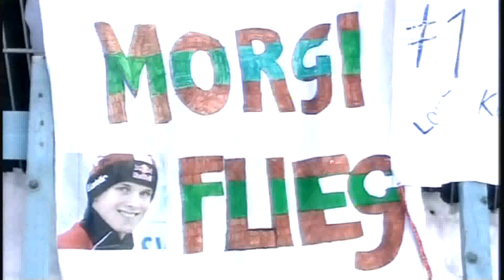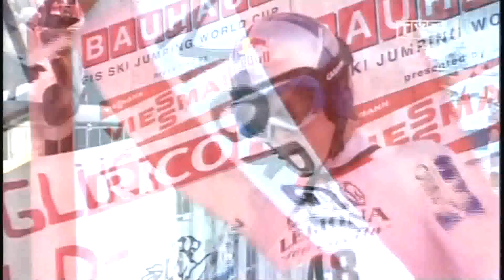PŚ Lahti 7.03.2010